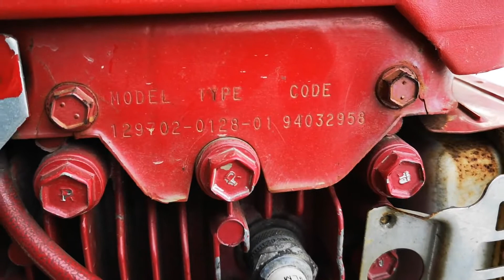Balcar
Český stroj s diferákem- volnoběh.